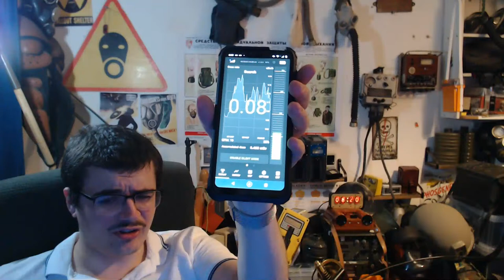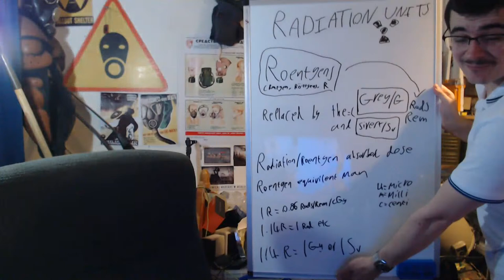How many local lockdowns equal a national lockdown?